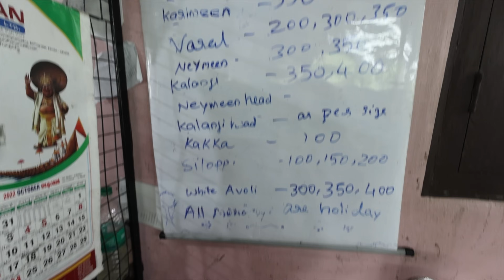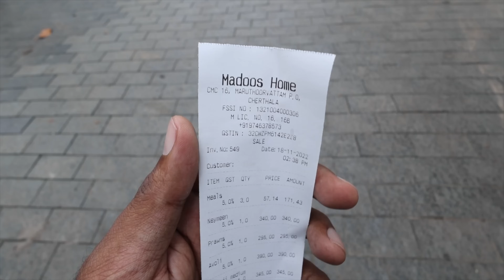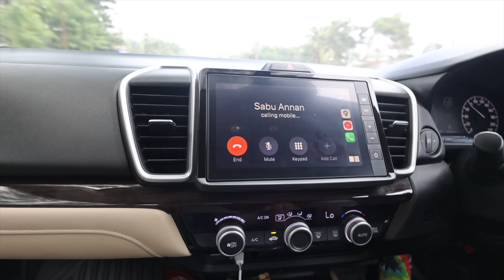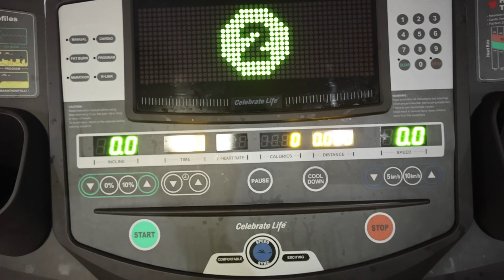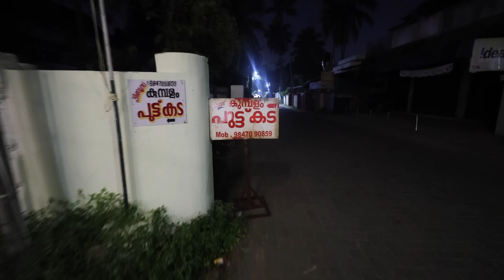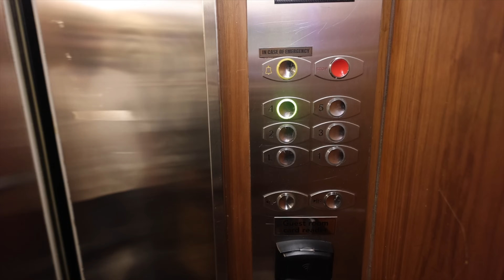സാബു അണ്ണന്റെ രണ്ടര കോടിയുടെ ഫ്ലാറ്റ് കാണാൻ പോയപ്പോൾ 😳😱 | DV 096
Karthik Surya
Managing Partner
Sumoka International
MP X/13,Chandra Square,Mangalapuram Jn.,
NH-66,Thonnakkal.P.O, Thiruvananthapuram,
Kerala 695317

➤Music Credits
Rhythom - Scoot